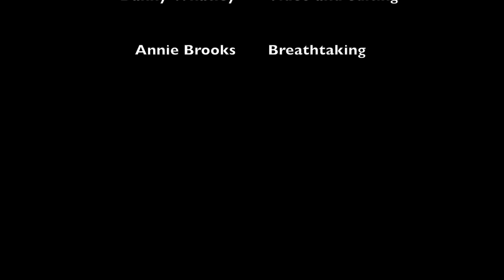Breathtaking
This video is about Breathtaking